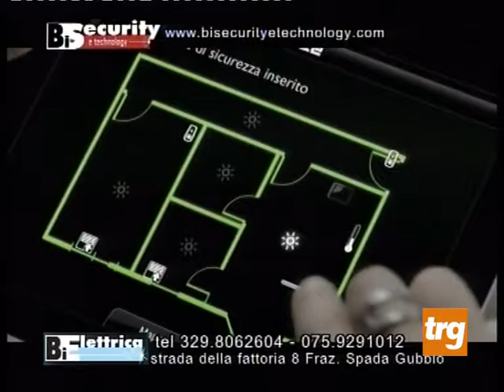"Fuorigioco" - 24a puntata - 20 febbraio 2017